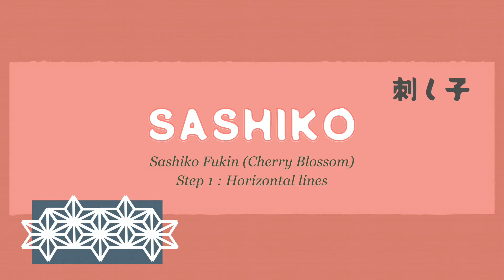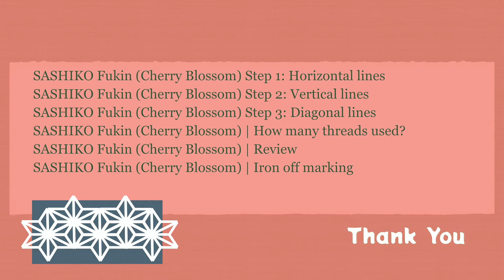SASHIKO Fukin (Cherry Blossom) Step 1: Horizontal lines